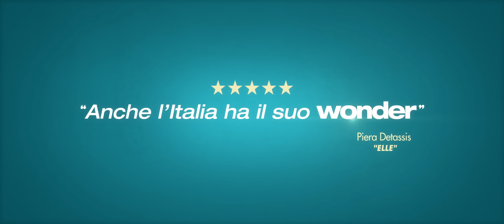Mio fratello rincorre i dinosauri - Trailer ufficiale [HD]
Mio fratello rincorre i dinosauri. Al cinema dal 5 settembre.

Jack ha sempre desiderato un fratello maschio con cui giocare e quando nasce Gio, i suoi genitori gli raccontano che suo fratello è un bambino “speciale”. Da quel momento, nel suo immaginario, Gio diventa un supereroe, dotato di poteri incredibili, come un personaggio dei fumetti. Con il passare del tempo Jack scopre che in realtà il fratellino ha la sindrome di Down e per lui diventa un segreto da non svelare. Quando Jack arriva al liceo e si innamora di Arianna, decide di nascondere alla ragazza e ai nuovi amici l’esistenza del fratello.
Ma non si può pretendere di essere amati nascondendo una parte così importante di sé. La verità verrà presto a galla e alla fine Jack riuscirà a farsi travolgere dall’energia e dalla vitalità di Gio, che grazie al suo originale punto di vista riuscirà a trasformare il mondo, proprio come un supereroe.